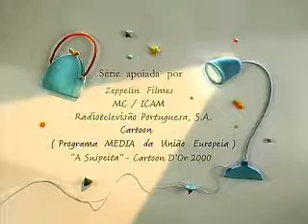HOME THINGS - A tesoura e a aguilha (Brazilian Portuguese)